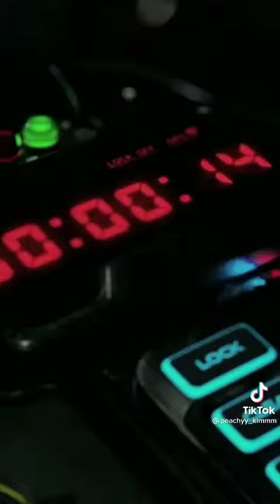It was all Seo Jin's plan to save Logan | Penthouse 3 - EP. 6